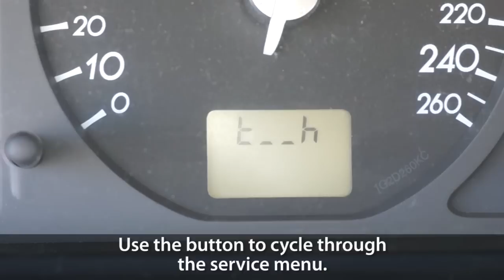How to enter hidden menu in Renault Laguna II (secret service diagnostic mode, self-test)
In Renault Laguna II hidden menu (service diagnostic mode) you can check if your gauges work correctly by performing needle sweep. Also you have access to some diagnostic information about your .
Just press and hold button on the right stalk, insert card and release the button when the needle test starts. Then cycle through the menu with the same button.